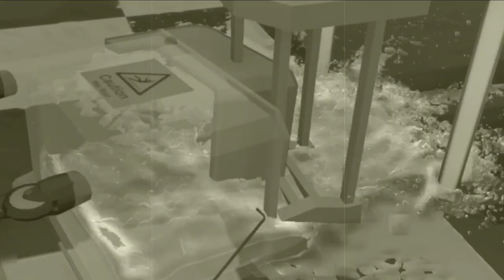NEMO DI PERUT MANUSIA DONG - Iam Fish #3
Nah kali ini saya bermain game baru lagi gaes... tapi bukan game baru rilis ya akakaka tapi baru saya mainin karena game ini harus memakai gamepad.
game ini berjudul iam fish menceritakan tentang seorang ikan yang harus meloloskan diri dan di game ini ada 4 misi kalau kalian suka nanti saya lanjutin lagi sampai tamat ya..